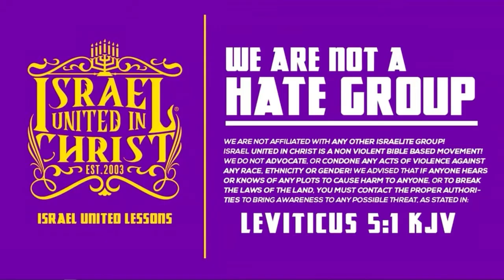There Is An Evil Plot To Destroy Us